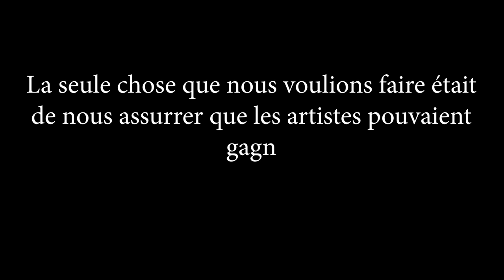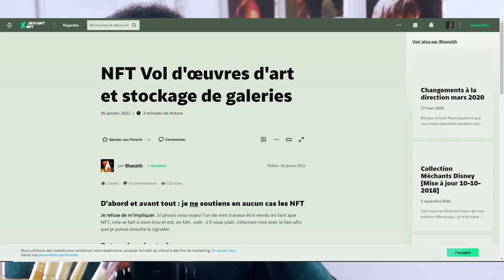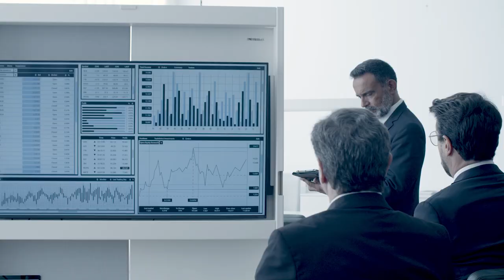Les dangers du NFT et l'arnaque du CRYPTO-ART